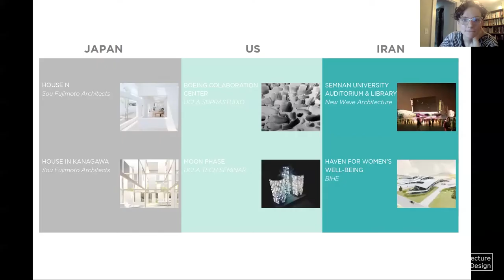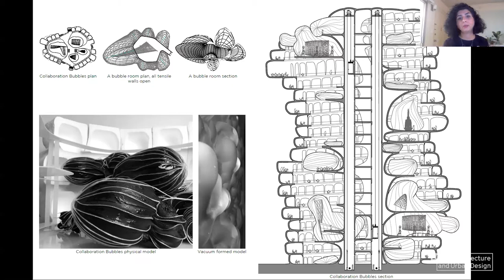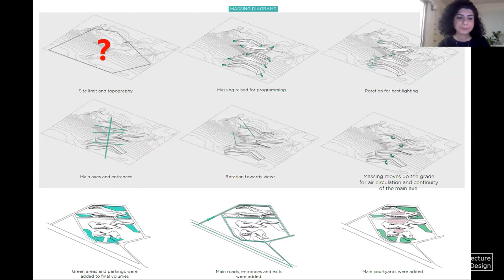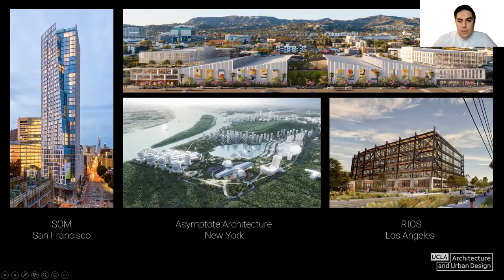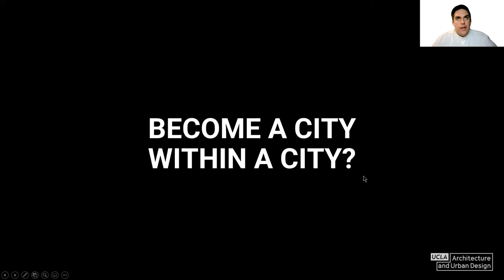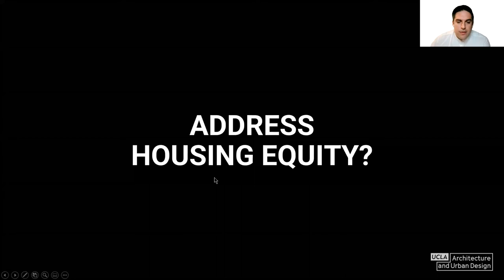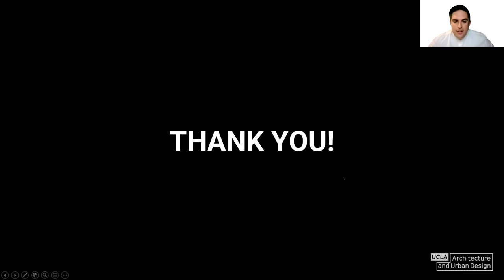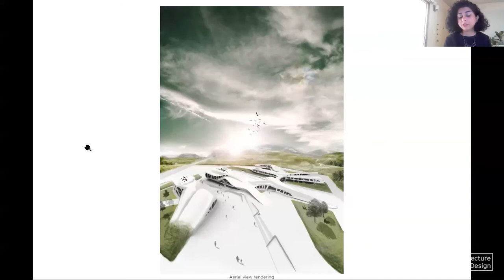Pegah Roshan and Ismael Soto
Pegah Roshan is a designer at Rios Clementi Hale Studios.

Ismael Soto is a designer with 7+ years of international experience in all phases. Living in the US, UK, Austria, Netherlands, and Denmark has deeply informed his urban perspective. He has worked with multiple renowned practices, expanding his creative approach to concept design and leading the development of complex large-scale projects.

Our Summer Lecture Series invites speakers whose creative, professional, or scholarly practice serves as an inspiring model for participants of UCLA AUD's Teen ArchStudio and JumpStart Summer Programs. In these discussions, we'll learn what motivates their work, what research or design methods they use, and how their practice relates to the work of others and to your cultural perspective or values.